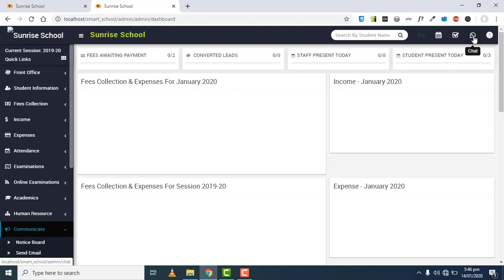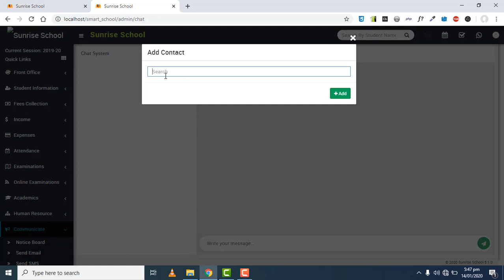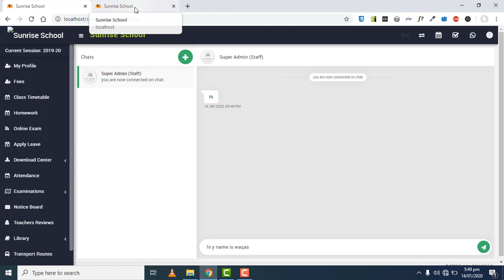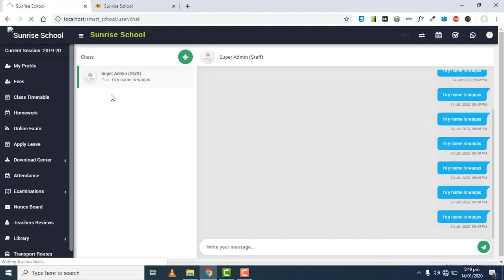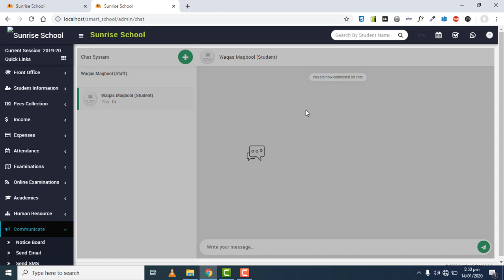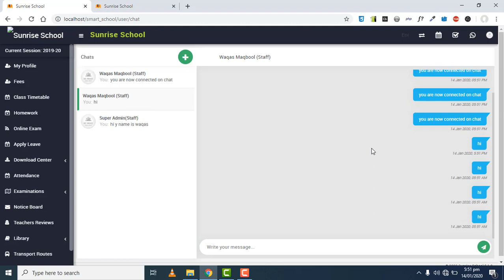Chat System in Smart School Management System